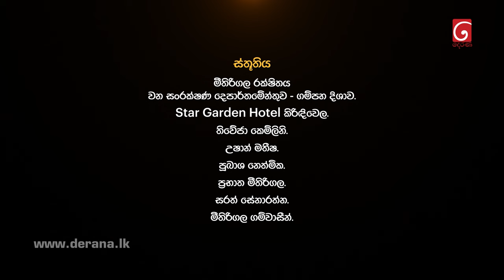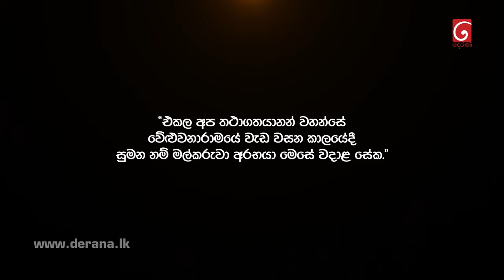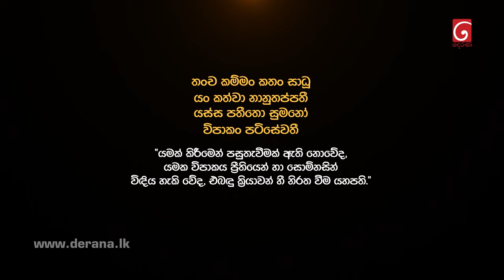Hari Paara (හරි පාර) | Poya Teledrama | 06th January 2023